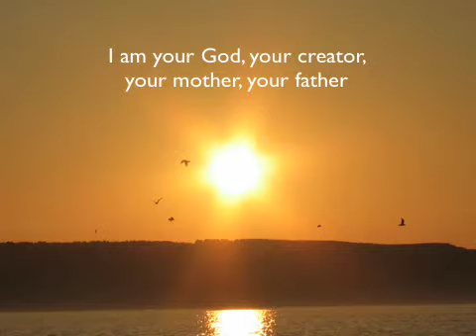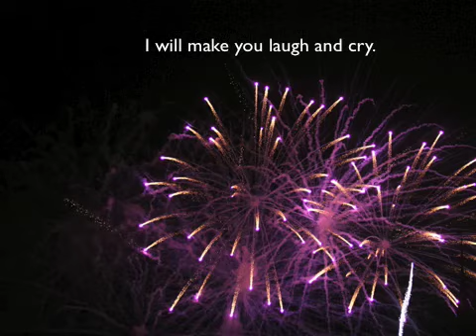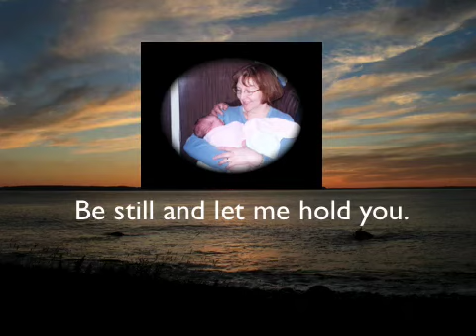Be Still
We are often searching for God but God is not THERE, God is right here, all around and within each one of us.